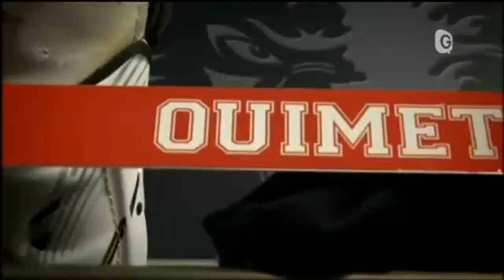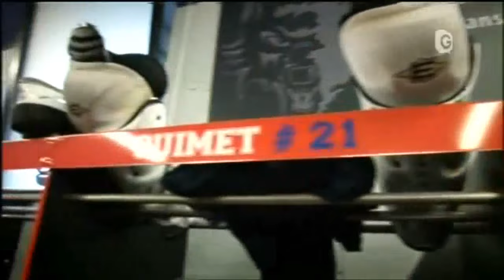François Ouimet #21 Brûleurs de Loups Grenoble 2012/2013 BDL HOCKEY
Attaquant canadien.

© Télé-Grenoble - Émission Power Play 2012.